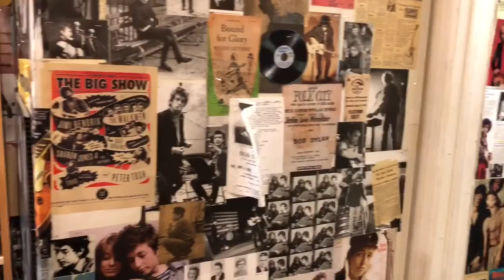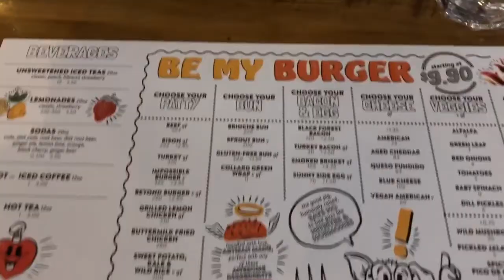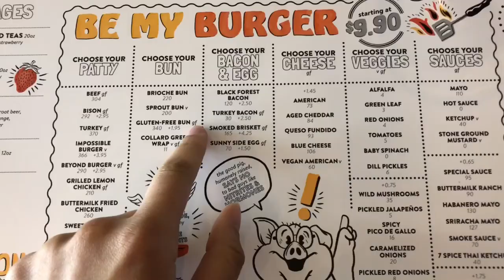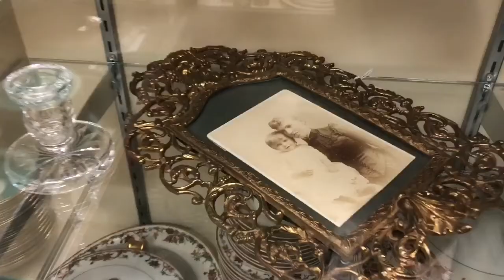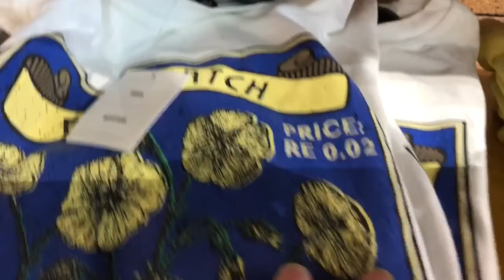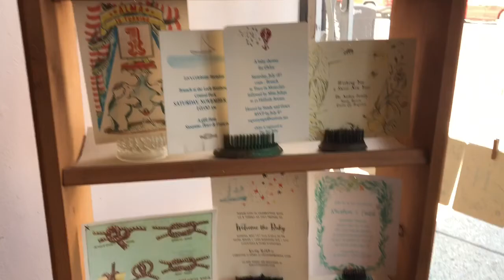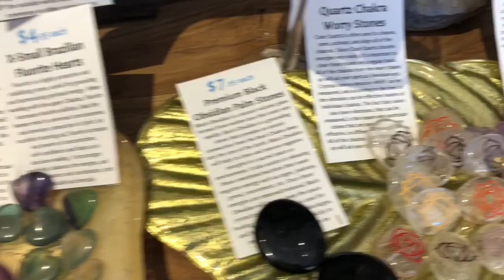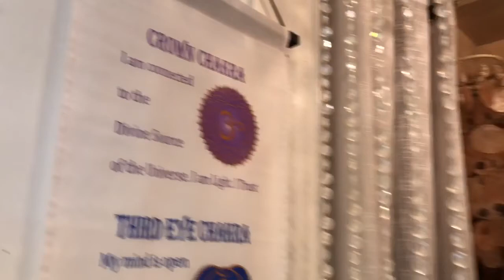Montclair Adventures Day 1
♡ I visited my friend Alley in college for the weekend